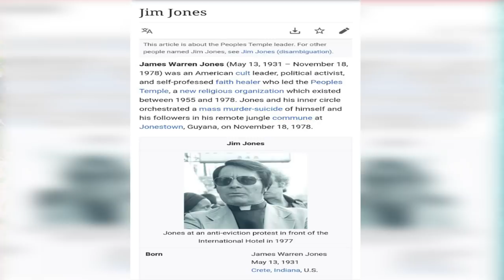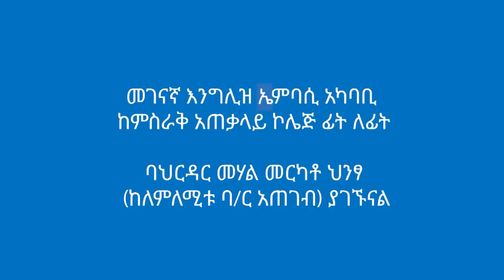ብንፀልይብህ እኮ ትሞታለህ አለኝ : ጀግና መፍጠር ፡ ክፍል 1 ፡Comedian Eshetu : Donkey tube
JEGNA MEFTER
This show is a talk show, in which different guests will be invited and they will share their life experience with the host comedian Eshetu. so that the youth will take a lesson from their success and failure. from the prices they have paid in life and from the victories they have achieved in life  . the theme of the show is to show the young generation how hard they have worked to be where they are today.
and we want to promote the culture of praising our heroes rather than insulting them on social media. furthermore, we are aiming to give the youth role models they can look up to.
we will invite different guests every week, guests like artists, experts, motivational speakers, sportsperson, authors … ESHETU MELESE
Comedian​ Eshetu
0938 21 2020 /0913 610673